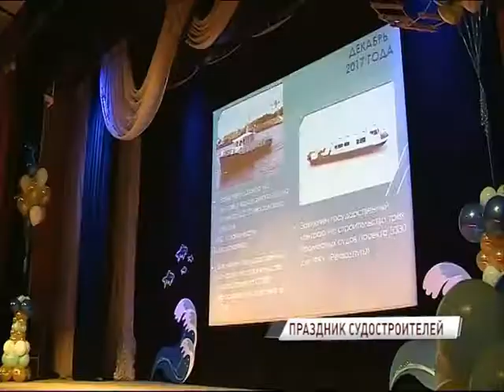Суда, выпущенные в регионе, экспортируются в 25 стран мира